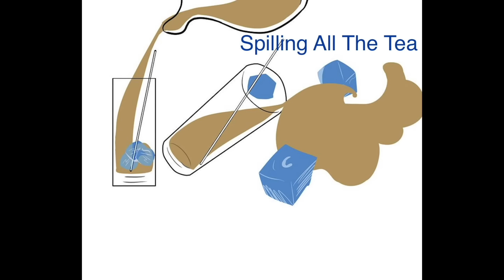StevieJandJoseline Stevie J and Joseline Go Hollywood Season 1 Episode 3 Quickie Review